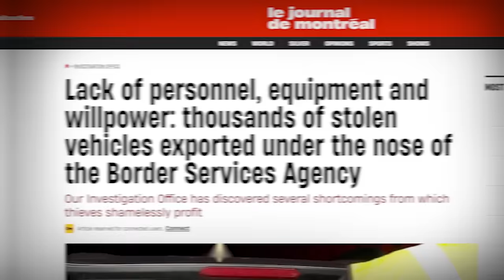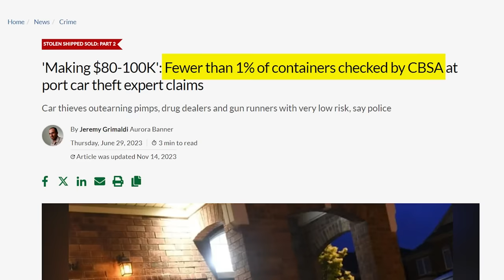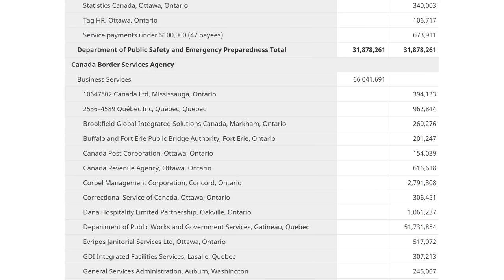Here's a crazy story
PART II: Secure the ports to slam the brakes on car theft.

Common Sense. Now.